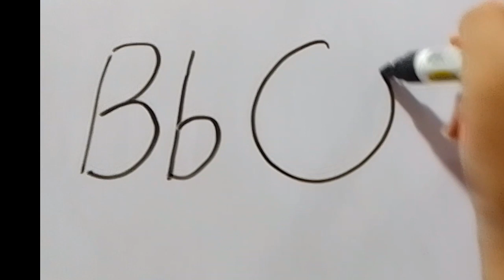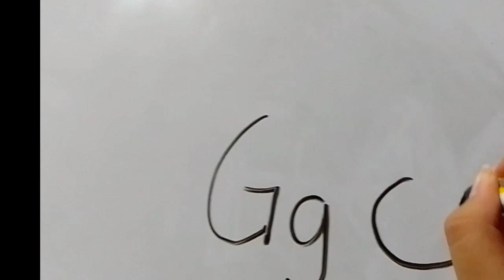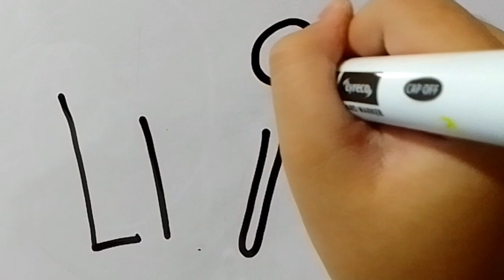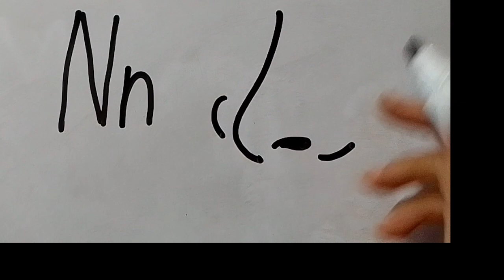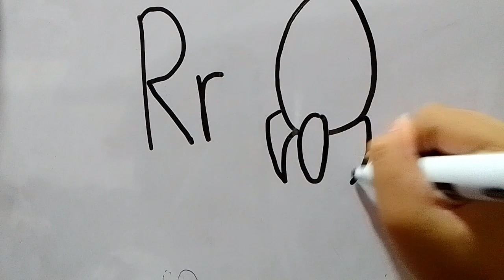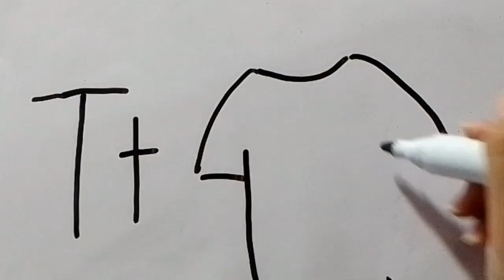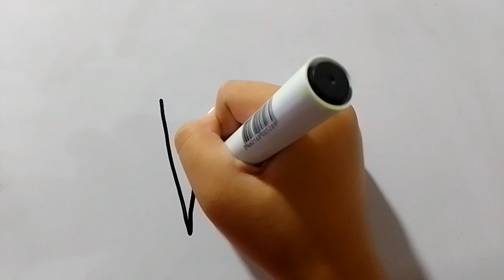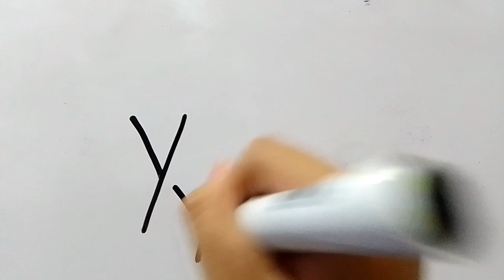ALPAHABET DRAWING A-Z